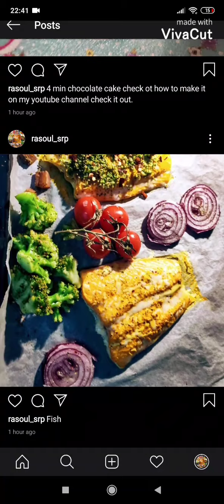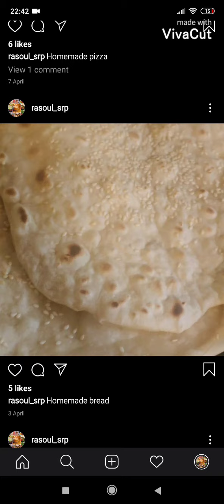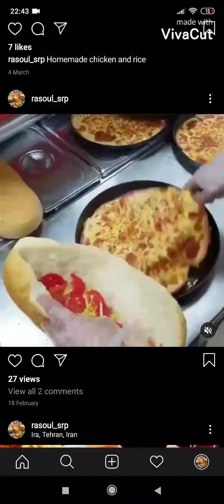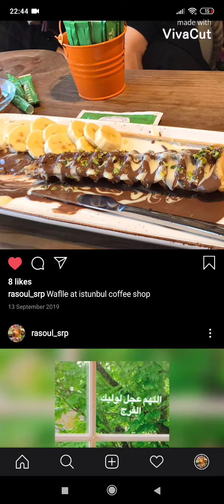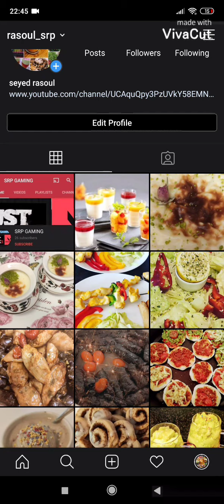Tour around my Instagram page.